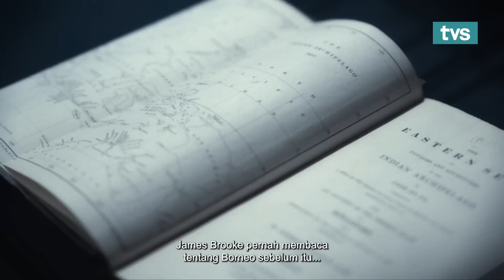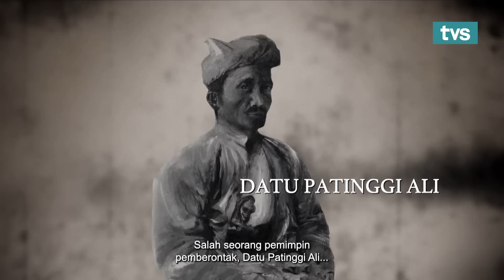Snippet of Road To Nationhood: Sarawak Reclaimed Part 1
James Brooke arrived in Kuching and managed to quell the rebellion and to the part where he established his power in Sarawak and got his recognition letter from the Sultan of Brunei.
Don't miss the full video of Road To Nationhood: SARAWAK RECLAIMED part 1 and 2 on 16th September at 4pm only on TVS channel 122 Astro and MYTV.